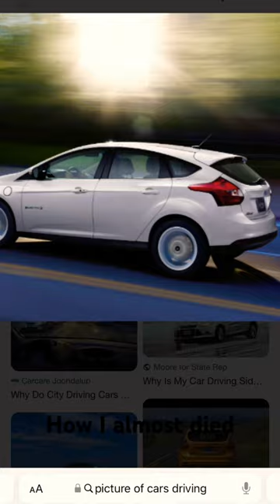How I almost died